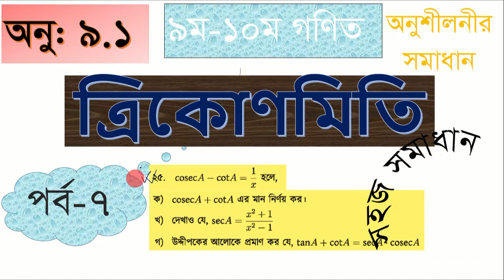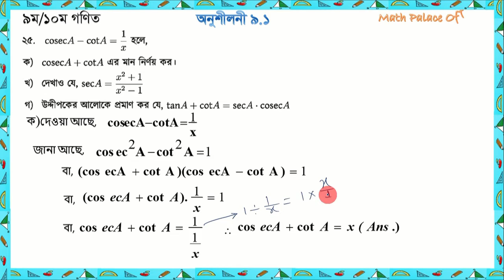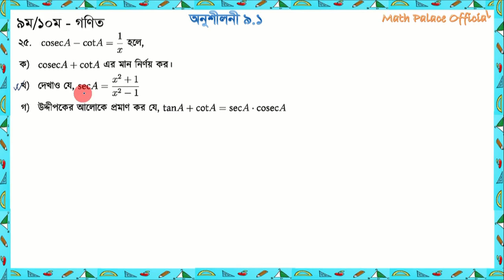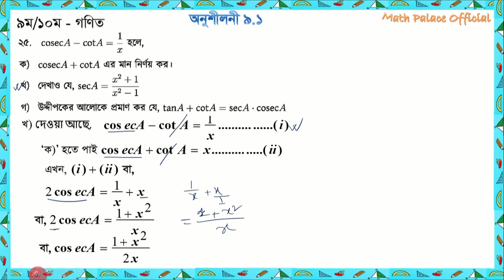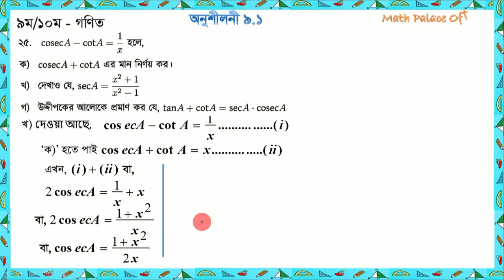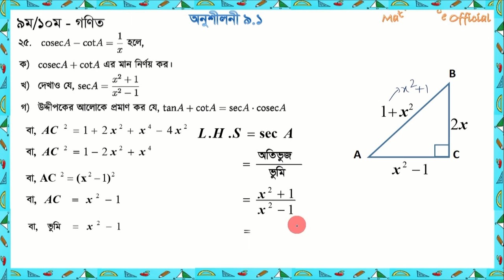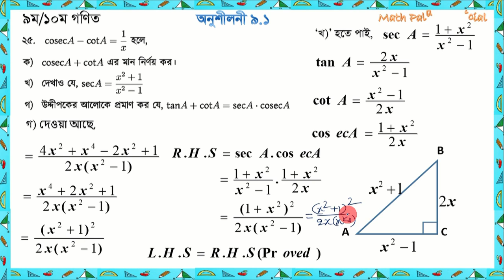নবম-দশমঃ গণিত (অনুশীলনী ৯.১) পর্ব -০৭ Class Nine-Ten Math Chapter 9.1 (Part-07)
trigonometry
exercise
trikonomiti
trigonometry 9.1
full chapter solution 9.1
9.1 trikonomiti
trekonomete
ত্রিকোণমিতি ৯.১
al togather
ত্রিকোণমিতি ৯.১ - trigonometry 9.1 - class 9 & 10
maths ncert solutions class 10
trekonomics
most
strongest
latest
highest
ত্রিকোণমিতির সূত্র মনে রাখার কৌশল
ত্রিকোণমিতি
math palace officials
triconomity class 10